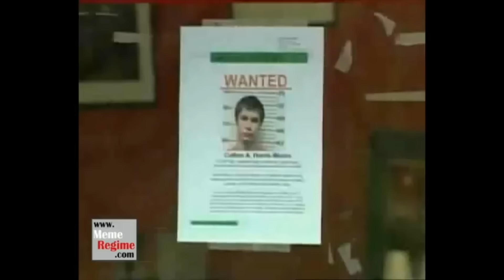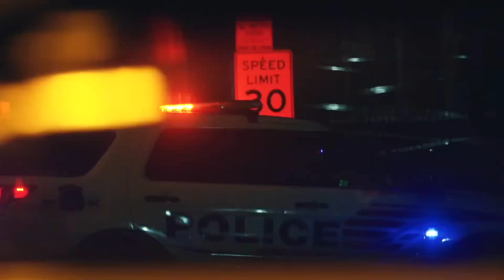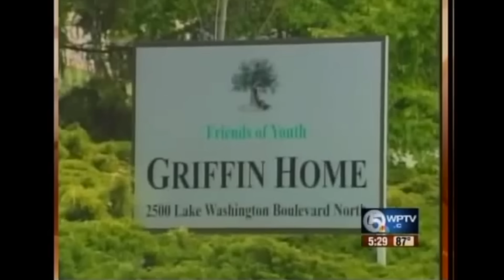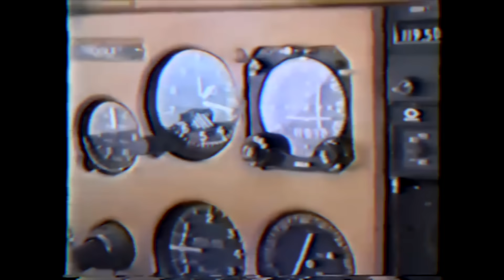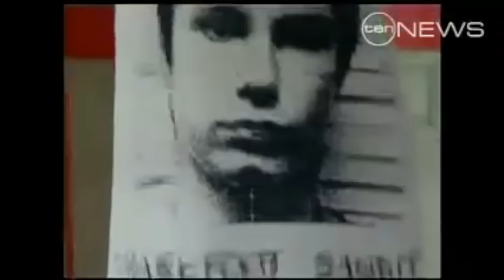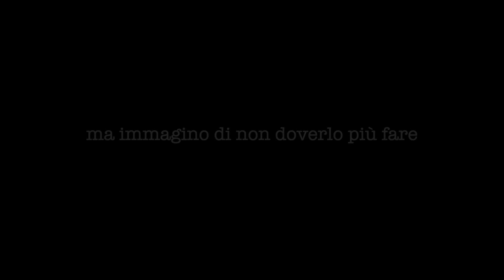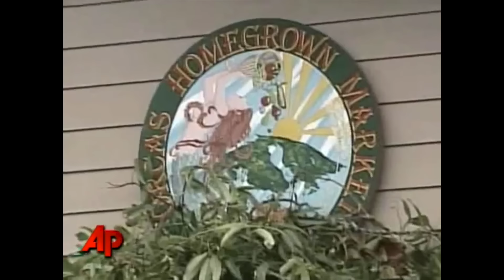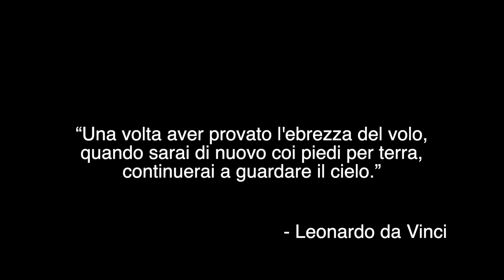COME HA FATTO QUESTO RAGAZZINO A INGANNARE L' FBI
Questa è la storia del 16enne più ricercato al mondo, l' FBI gli ha dato la caccia per anni ed è riuscito a sfuggire alla cattura diventando un eroe.
Sono centinaia i furti che ha commesso, era capace di rubare qualsiasi cosa, soldi, auto, barche e aerei, si hai sentito bene!
Ha rubato e pilotato cinque aerei senza nessuna esperienza di volo, sopravvivendo a quattro schianti e tutto questo senza indossare scarpe.
Non è la trama di un film, questa è la storia di Colton Harris Moore conosciuto come:
The Barefoot Bandit - il bandito scalzo.

CAPITOLI:
00:00 - Intro
01:36 - Capitolo 1
06:08 - Capitolo 2
07:44 - Capitolo 3
12:50 - Capitolo 4
18:57 - Capitolo 5
21:17 - Capitolo 6